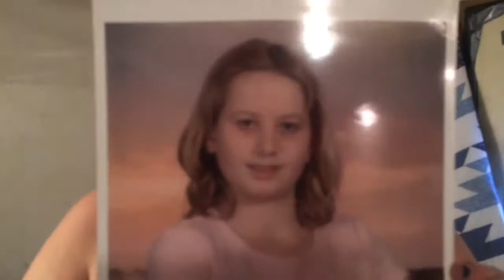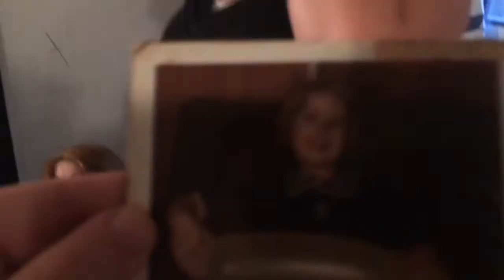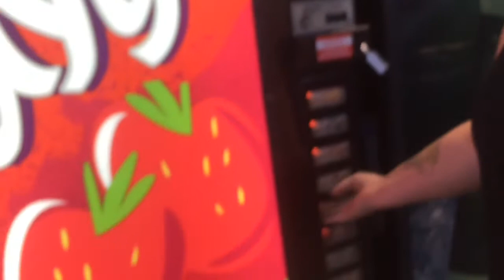SHE SHAVED ME BALD!!! *PRANK* (12/23/17)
Yesterdays Video: MY ARM WENT DEFORMED?!?